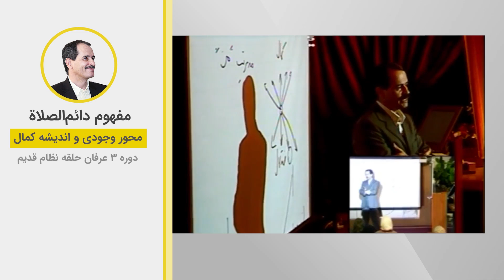مفهوم دائم الصلاه - محور وجودی و اندیشه کمال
ویدیوهای دروس موضوعی نظام قدیم عرفان کیهانی حلقه (آکادمی طاهری) از سری دروس ارائه شده در دهه هشتاد خورشیدی توسط محمدعلی طاهری می‌باشد. این ویدیو بخش کوتاهی از جلسه اول دوره سه نسخه دو نظام قدیم عرفان کیهانی حلقه است. شما می‌توانید بقیه مباحث مطرح شده در این جلسه را در پلی لیست مربوطه دنبال بفرمایید.